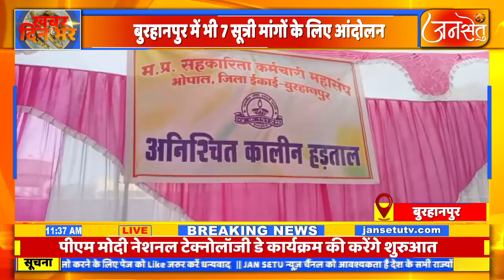बुरहानपुर में भी 7 सूत्री मांगों के लिए आंदोलन जिला संयुक्त मोर्चा बुरहानपुर द्वारा समर्थन दिया गया